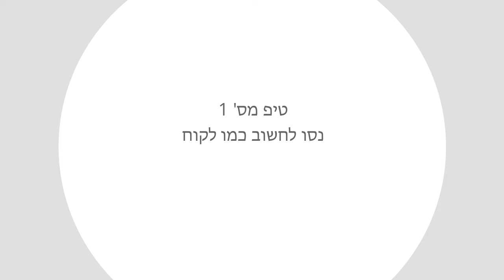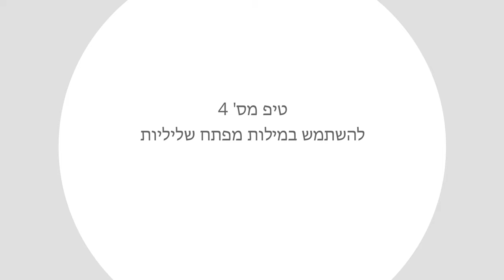5 טיפים לבחירת מילות המפתח הנכונות